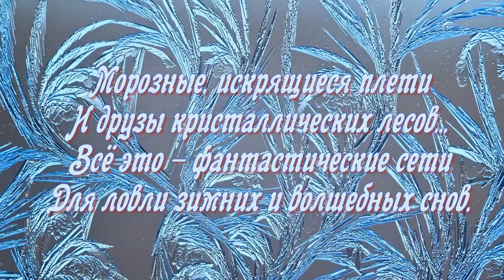Чудеса чудесные, зимние, снежные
Привет вам  начертатели узоров
На плоскостях озябшего стекла!
Художники заснеженных просторов...
Палитра ваша как всегда - бела.

Морозные, искрящиеся плети
И друзы кристаллических лесов...
Всё это - фантастические сети
Для ловли зимних и волшебных снов.

Привет, друзья! Я знаю, вы надолго.
Почти до ледохода на Оби...
Чертите ваши снежные иголки,
Пронзающие символы любви.

Дуга, букет и... лесенка-дорожка...
Вы где так наловчились рисовать?
Вы научите и меня немножко...
Восторг и трепет! Мне бы так писать!
             Ингвар Донсков